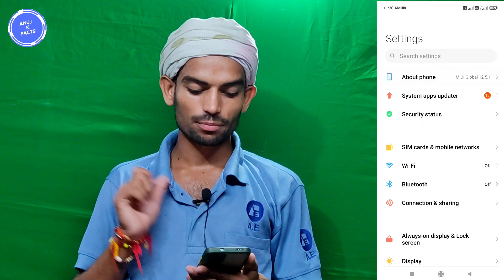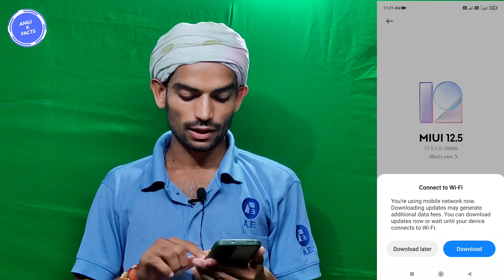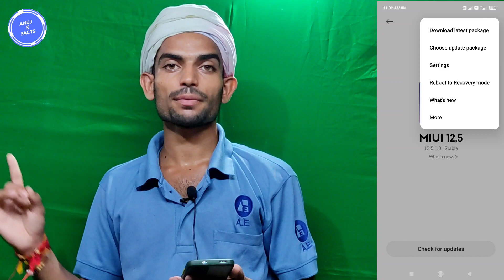Solution Video | Redmi Note 10 Update Problem | Redmi note 10 Miui12.5 Update Problem Solve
Dosto is video me mene apko bataaya hai ki Redmi note 10 mobile update nhi ho rha hai to kaise kare our bhi information di hai video watch now

Topic:-
Redmi note 10 new update nhi mila
Redmi note 10 new update download nhi ho tha hai
Redmi note 10 new update download speed problem
Redmi note 10 new Update Public rollout now
How to solve new update download problem